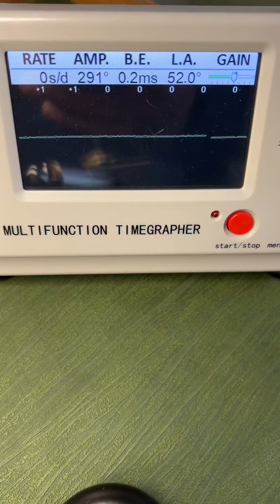El Primero 400 su Ebel Testa oro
In meno di due minuti vi farò vedere un Ebel il Primero testa oro appena revisionato comprensivo di performance.
Un primo piano che mostra i dettagli costruttivi di un grandissimo orologio famoso per il suo successo successo negli anni 80 90￼.